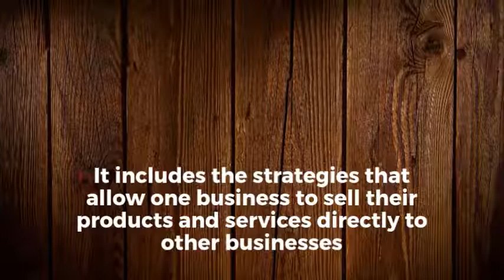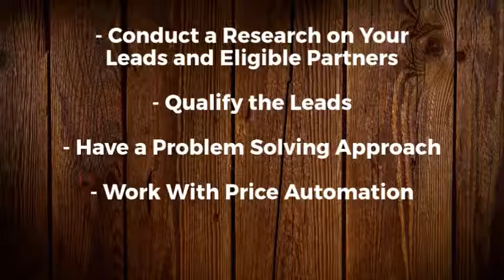B2B Marketing Strategies Implemented For B2C E-Commerce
Well, there is no denying the thing that B2B and B2C marketing campaigns are two different sides of the marketing world. But in today’s digital realm, B2B marketing is diverse, transparent, and also works best for B2C e-commerce

Also read our blog on How B2B e-commerce integration helps you increase sales?

It now works on a different level, and both the marketing strategies have started to merge. With this happening, read here how cosmetic industry marketers can implement the B2B marketing strategies for B2C e-commerce (read how to grow and excel B2B e-commerce).